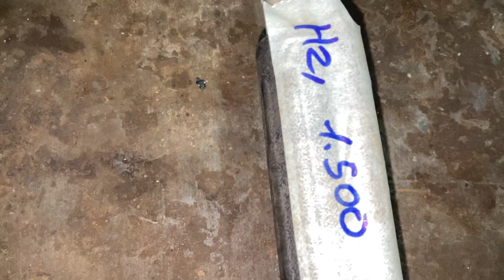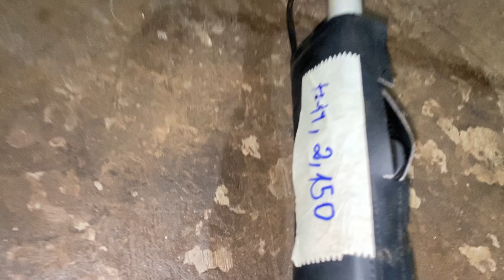3/2 Xả Lô Máy Cắt Cỏ Nhật Bãi Giá Từ 1050 Bao Ship Toàn Quốc. LH:0388039136; 0973164668